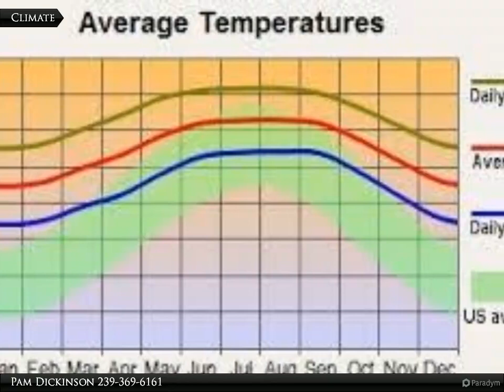Coldwell Banker Preferred Properties - 4705-4707 21st St. SW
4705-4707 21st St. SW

Great duplex lot in an area that is closer to Ft Myers but yet only paying county taxes. Don't miss out on this opportunity!

Pam Dickinson
Coldwell Banker Preferred Properties